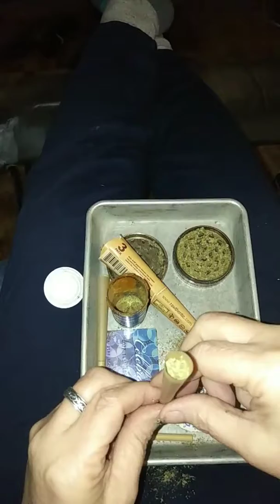Me practicing guitar in background